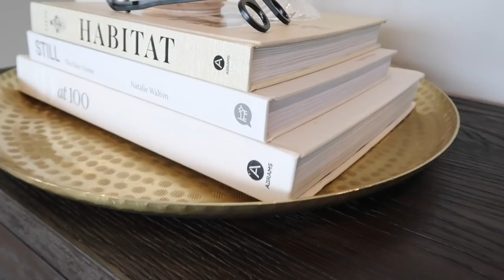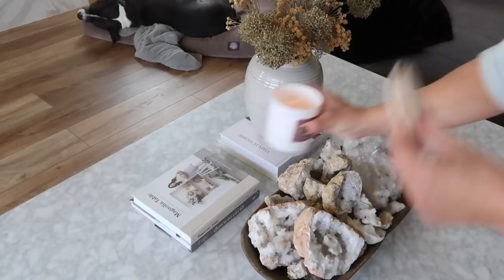FALL DECORATE WITH ME | MODERN FARM | INSPIRATION | 2021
Good evening MWM family! In today’s video you decorate my home for the fall season. I show you a few aspects of my home that I decorate and hopefully give you inspiration for decorating your own home. Some of the decor I used is linked down below.

Xoxo,
Mom with muscle
LET’S CONNECT:
Reward Style LTKI: Hannah Naylor
Amazon storefront
LINKS:
Thieves All Purpose cleaner
Thieves essential oil
Amber spray bottles

Hobby lobby stems: (currently out of stock.. check your local Hobby Lobby)

Studio Mcgee bowl:

Fuzzy pumpkin filler:
Pumpkin filler (alternative):

Furniture:
48' round mirror
Entryway console table DUPE
Beam console table DUPE
Marble coffee table DUPE
Phillipe leaner gilt mirror DUPES
Sideboard DUPE